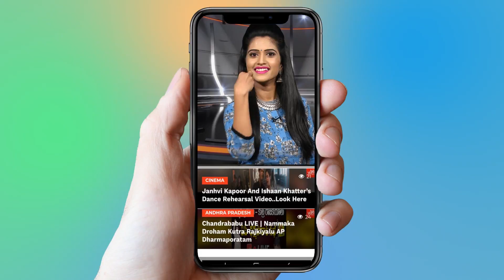Nithin Lipkiss To Director Satish | Srinivasa Kalyanam Pre Release Event | Dil Raju | Cine Talkies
Nithin Lipkiss To Director Satish | Srinivasa Kalyanam Pre Release Event,

Surabhi.